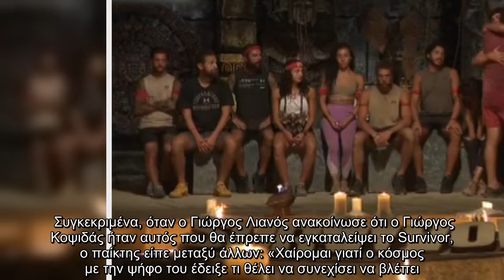Ο Γιώργος Κοψιδάς αποχώρησε με αιχμές από το Survivor, γεγονός που φαίνεται πως προκάλεσε τρικούβερτ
Ο Γιώργος Κοψιδάς αποχώρησε με αιχμές από το Survivor, γεγονός που φαίνεται πως προκάλεσε τρικούβερτο καβγά μετά το τέλος του επεισοδίου.